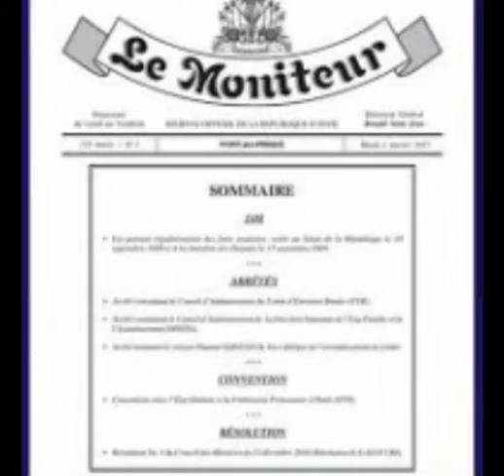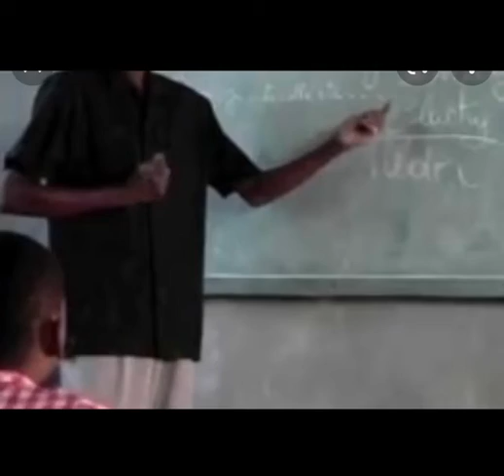Mesaj pou minis edikasyon nesmy manigat